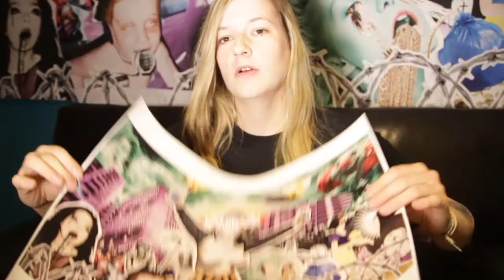„KAMIKAZE“ Vlog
Folgt PILZ auf den sozialen Medien, um nichts zu verpassen!